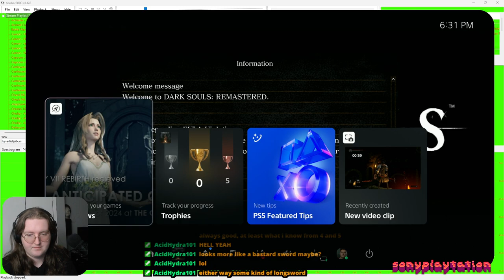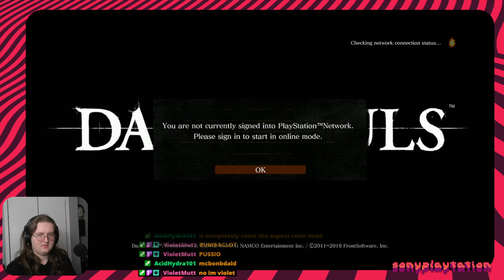[Lauren Stream] || Dark Souls (Part 1)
Date Streamed: December 14, 2023
Original Stream Title: "Darks Holes"